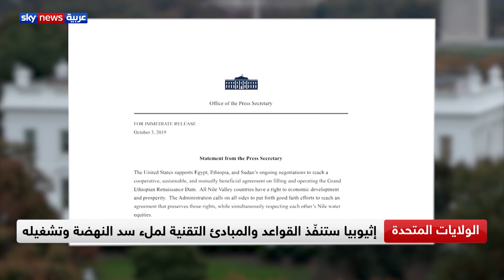الاجتماع الثلاثي بشأن سد النهضة يقدر دور واشنطن والبنك الدولي